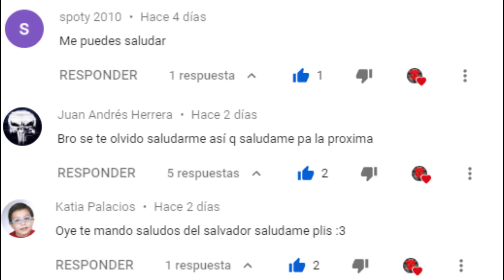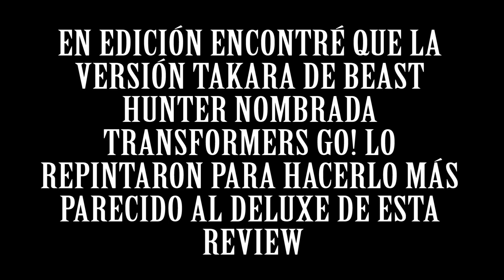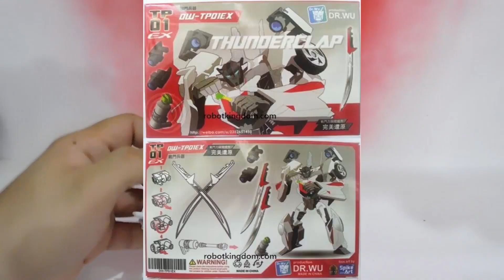TRANSFORMERS PRIME RID Deluxe Class Wheeljack / Review Español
Que tal mi gente! cómo están? Espero que estén bien, recuerden compartir el vídeo a sus amigos y si son nuevos suscríbanse y si ya están suscritos activen la campanita un like se agradece a montón :D